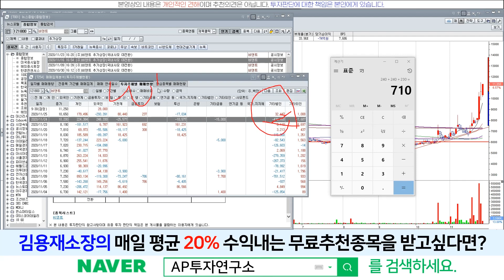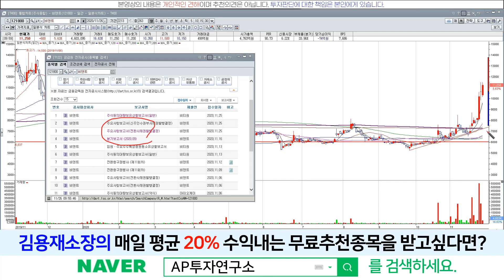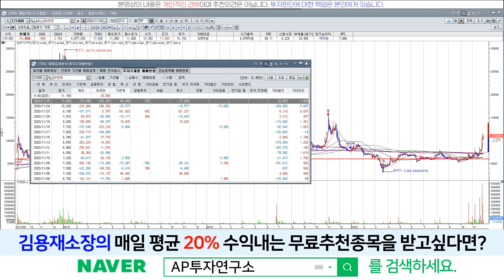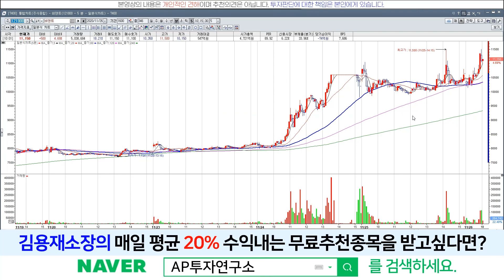비덴트(121800) - 전환사채 발행하고.. 또 신주인수권부사채 500억 발행? 도합 1000억??